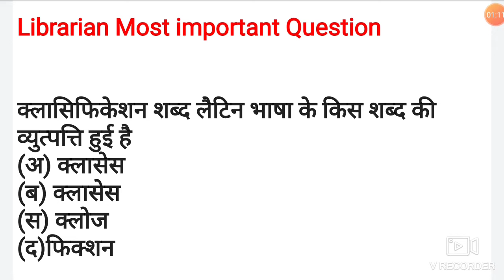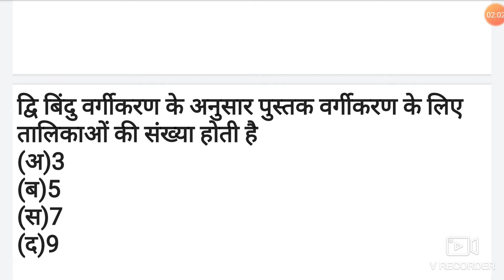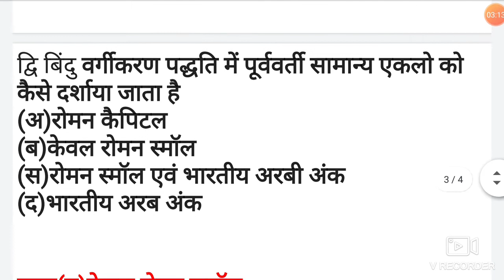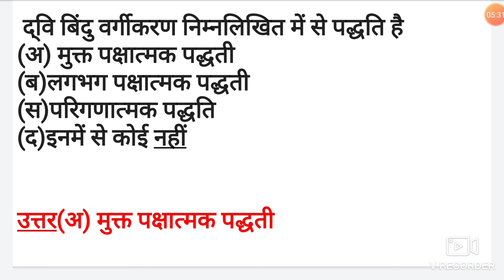RPSC Librarian Most important Question! Poonam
Computer Course with Poonam mam
useful for RMSSB And RPSC librarian
patwari, Police

pdf nots study meteriyal
lesson unacedmy vedio
free class
join

rsmssb librarian book, rsmssb librarian exam date 2019
rsmssb librarian salary, rsmssb librarian question paper
rsmssb librarian vacancy, rsmssb librarian advertisement, rsmssb librarian bharti 2019
rsmssb librarian bharti 2018, rsmssb library book
rsmssb librarian coaching, rsmssb librarian exam date 2018, rsmssb librarian exam date expected
rsmssb librarian exam, rsmssb librarian exam notification, rsmssb librarian eligibility
rsmssb librarian

RPSC Librerian Complete Course
पुस्तकालय संगठन और प्रबन्धन से सम्बन्धित महत्वपूर्ण प्रश्न

patwari, Police

lesson unacedmy vedio
free class
join

rsmssb librarian

पुस्तकालय संगठन और प्रबन्धन से सम्बन्धित महत्वपूर्ण

लाइब्रेरी का पूरा कोर्स

लाइब्रेरी थियोरी
कंप्यूटर
लाइब्रेरी महत्वपूर्ण प्रश्न

इस सीरीज में कराए गए है
आप सभी मुझे unacademy पर फॉलो कर लीजिए
जिसे आपको लाइब्रेरी का पूरा कोर्स फ्री में पूरा अच्छे से करा दिया जाए
ज्यादा से ज्यादा बच्चो तक इसको शेयर कीजिए
जिस से हर बच्चे को इसका लाभ मिले
कहीं भी किसी भी चैनल पर लाइब्रेरी का पूरा कोर्स फ्री में नहीं करवाया गया है तो आप सभी इसका लाभ लीजिए और अपनी जॉब पक्की कीजिए
शेयर और फॉल

नोट्स ऑन टेलीग्राम चैनल